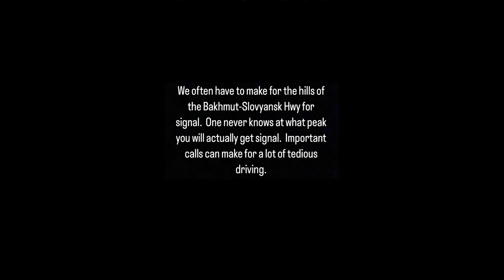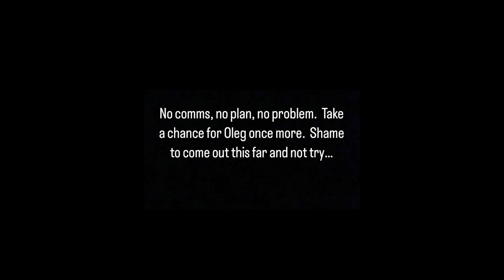🇺🇦Soledar: Time is Running out. Where has the Army gone???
This was the beginning of the end of civilian evacuations for me.  For quite some time I had begun to question the logic in risking myself for the willing leftovers of Donbas along a slowly but surely collapsing Ukrainian line. I was well aware of Andrew and Chris’s demise, yet here I am, continuing to go back into Soledar even after our final lines had collapsed.  Risking my own continued contribution to the war effort for people who probably don’t know any to leave.  Why do I do this?  Peer pressure, self-imposed responsibility.  If I don’t do it, someone else will.

Not then but in a couple weeks I would meet Pete Reed, I declined to get involved or help him beyond a small generator.  After he told me his ambitious plan, I had one question; who is your Ukrainian lead?  It was wild!  Such a bright man with a positive impact to be made, another statistic in the Bakhmut Meat Grinder…

Some days after this video was filmed I made the conscious decision to remove myself from the civilian effort entirely.  It was time to throw my lot in with the Army while heartedly.  The time for non-combatant efforts in Bakhmut was over.  Pasha from the Bakhmut Police told me, there was no less than 200 volunteers running around Bakhmut haphazardly everyday!  I’ve since been on a med point over a month.  It’s been quite, apart from a handful of deaths and serious wounds it’s been the most peace I have known since June-July.  Such is the army,  to hold your position until told otherwise, come what may.

Having recently received 22 diesel generators I have distributed the first four.  I have now effectively spent all that remains on the next shipment of R7 series Motorolas.  We will have to do the numbers, but I think we can receive 40 units when Harley next comes to Ukraine.  I have also purchased more batteries for the 20 dp4400 series which Harley brought to us on the second last run!

I will continue to pursue radios for all my fundraising efforts.  It’s actionable and scalable depending on funds at the the time.  It’s also much less taxing in my own mental capacity.  Radios are needed everyday!

If the flags apply to you, by all means please use those as opposed to buymeacoffee or PayPal 🙏 ⬇️

Brandon Mitchell

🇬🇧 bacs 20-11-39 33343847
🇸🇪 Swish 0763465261